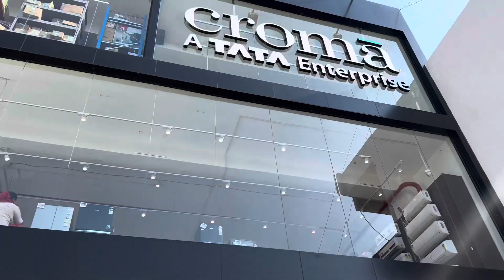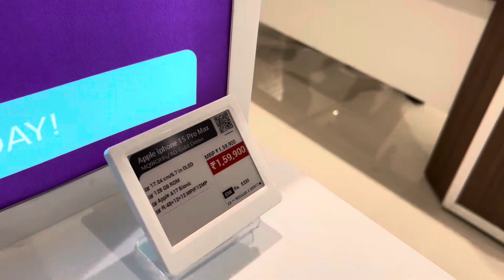First day First shopping in Croma🛍️